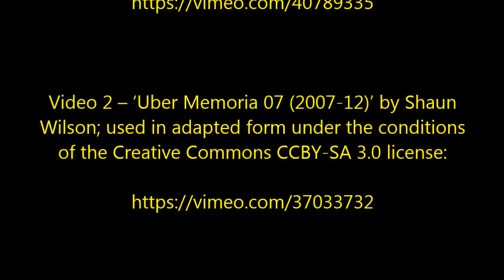''Don’t Go Down to the Basement'' | Creepypasta double bill by Lalaluma & AsAfterlife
Today's inspirational quote: ''[Dr. Creepen] sucks like a blow job.''

I was so touched by that comment that I had to share it with you! Expect to see it on my official channel merchandise any year soon!

So, today's video is a two-story anthology, both of them are pretty creepy ones roughly about stuff going on in the basement.

As the schedule has gone a bit crazy this week, I won't be back again until Friday.

Thumbnail image – ‘Crying’ by Karan Gurnani; used in adapted form under the conditions of the Creative Commons CCBY 2.0 license